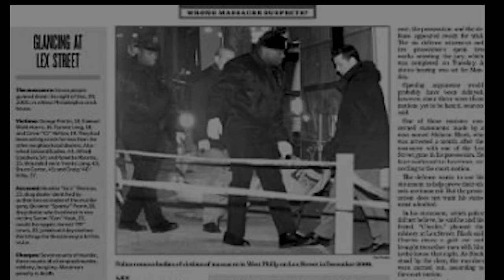City Of Cain docuseries trailer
City of Cain tells the untold stories of well known groups in Philadelphia from their perspectives. It delves into the lives of West Philly's own "The Curly Tops"; The untold story from Sacon Youk "The Lex Street Massacre"; 90's rap Group R.A.M Squad  and more. All has weighed in on these stories from attorneys, crime bosses, community leaders, politicians, police chief and others you would have to see to believe. Pleasant Life Productions Presents "City of Cain".